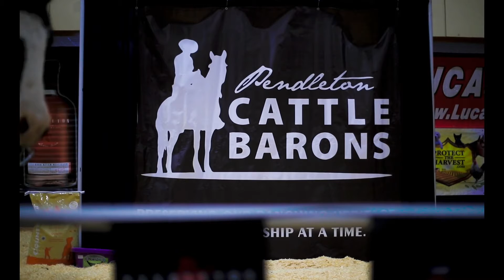Pendleton Cattle Barons - Social Media 1